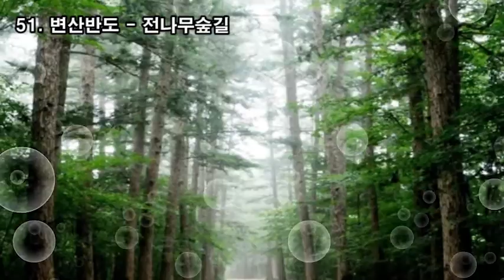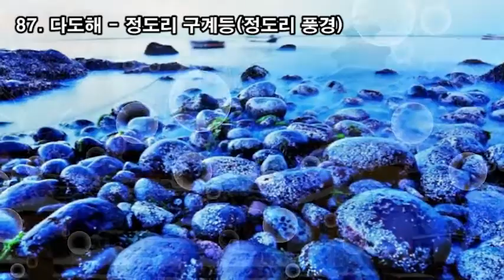랜선여행, 두뇌힐링 5분 "멍", 국립공원 100경, 한라산 백록담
랜선여행,

국립공원 100경

1. 설악산 - 공룡능선
2. 덕유산 - 향적봉 상고대
3. 한라산 - 백록담
4. 지리산 - 뱀사골 계곡
5. 월출산 - 천황봉에서 바라본 영암평야
6. 북한산 - 백운대와 인수봉
7. 한려해상 - 미륵산에서 바라본 한려수도
8. 설악산 - 천불동계곡
9. 한라산 - 산철쭉군락과 분화구벽
10. 지리산 - 노고단 운해
11. 설악산 - 용아장성
12. 다도해 - 보길도 세연정
13. 월출산 - 천황봉
14. 한라산 - 한라산의 구상나무 설경
15. 설악산 - 12선녀탕 계곡
16. 경주 - 삼릉숲
17. 다도해 - 거문도 동백나무숲길과 등대
18. 소백산 - 철쭉군락
19. 지리산 - 바래봉철쭉
20. 가야산 - 홍류동계곡(농산정의 겨울)
21. 다도해 - 청산도 서편제 촬영길
22. 경주 - 불국사 (불국사 전경)
23. 설악산 - 오색 주전골 계곡
24. 오대산 - 전나무숲길
25. 주왕산 - 기암
26. 지리산 - 지리산일출
27. 한려해상 - 소매물도 등대섬
28. 설악산 - 울산바위
29. 태안해안 - 할아비 할미 바위 낙조
30. 지리산 - 칠선계곡
31. 북한산 - 오봉
32. 설악산 - 점봉산 곰배령 숲길
33. 한려해상- 해금강
34. 경주 - 석굴암
35. 덕유산 - 구천동계곡
36. 오대산 - 소금강계곡
37. 설악산 - 공룡능선 암봉
38. 가야산 - 가야산 만물상
39. 경주 - 대왕암일출
40. 월출산 - 사자봉
41. 지리산 - 제석봉에서 바라본 운해
42. 다도해 - 백도전경(매바위)
43. 지리산 - 노고단에서 바라본 천왕봉
44. 한라산 - 영실기암
45. 지리산 - 피아골계곡
46. 설악산 토왕성폭포
47. 변산반도 - 채석강
48. 지리산 - 다랭이논
49. 지리산 - 쌍계사 벚꽃길
50. 지리산 - 지리산과 산수유마을
51. 변산반도 - 전나무숲길
52. 경주 - 석가탑과 다보탑
53. 속리산 - 화양동계곡
54. 소백산 - 부석사
55. 주왕산 - 주산지
56. 다도해 - 거문도백도
57. 소백산 - 설경
58. 소백산 - 주목군락
59. 소백산 - 능선길과 야생화
60. 설악산 - 대승폭포
61. 지리산 - 화엄사 각황전
62. 다도해 - 홍도 독립문바위
63. 내장산 - 단풍터널
64. 내장산 - 백양골전경
65. 월악산 - 산양이 있는 풍경
66. 한라산 - 한라산의 야생노루
67. 내장산 - 쌍계루와 백학봉
68. 설악산 - 비선대와 장군봉
69. 변산반도 - 부안호를 내려다본 경관
70. 한라산 - 어승생악에서 바라본 풍경
71. 설악산 - 백담계곡
72. 지리산 - 곰이있는 풍경
73. 월출산 - 구정봉과 바위들
74. 덕유산 - 중봉에서 본 능선
75. 주왕산 - 주방계곡
76. 지리산 - 화엄사 계곡과 섬진강
77. 태안해안 - 삼봉해변
78. 소백산 - 비로봉
79. 주왕산 - 기암길
80. 가야산 - 해인사
81. 치악산 - 성황림
82. 한라산 - 물장오리 오름
83. 설악산 - 권금성에서 바라본 저항령계곡
84. 지리산 - 촛대봉에서 바라본 세석평전
85. 북한산 - 북한산성 성곽
86. 월악산 - 미륵리 석조여래입상
87. 다도해 - 정도리 구계등(정도리 풍경)
88. 다도해 - 보길도 예송리해안
89. 한려해상 - 사천지구 다도해
90. 계룡산 - 자연성릉
91. 다도해 - 청산도 풍경
92. 변산반도 - 직소폭포
93. 지리산 - 노고단
94. 가야산 - 해인사 일주문 숲길
95. 태안해안 - 기지포 사구식물 (해당화)
96. 경주 - 신선암
97. 다도해 - 홍도 남문바위(홍도 남문비경)
98. 변산반도- 내소사
99. 속리산 - 법주사 금동미륵불과 팔상전
100. 변산반도 - 서해낙조